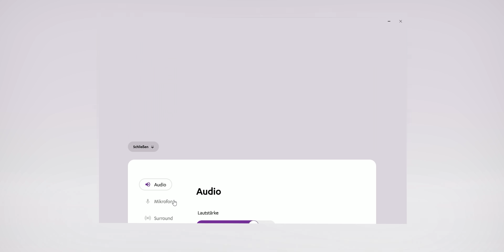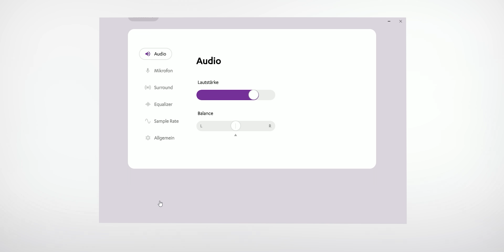Teufel Zola | Neues Gaming Headset mit Farbtuning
Das Teufel ZOLA Gaming Headset ist da! Kommt rum und lasst uns probehören!

TRANSPARENZ
Produkte von Teufel vor Marktstart zeitweise zur Verfügung gestellt.